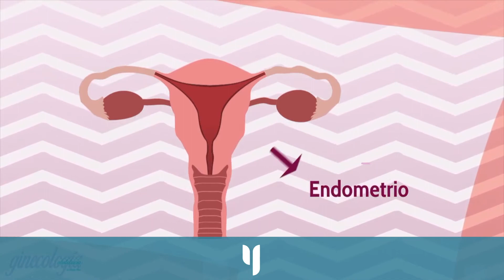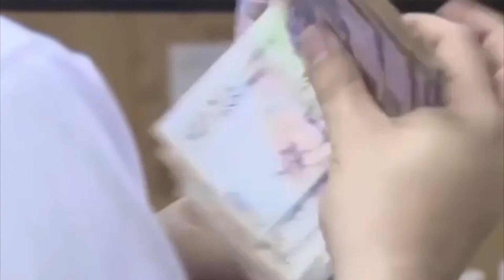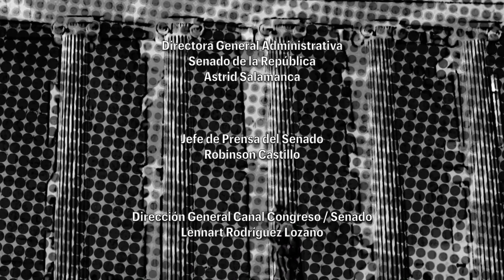¿El cólico menstrual es normal? 🏛 Congreso y Sociedad sobre la endometriosis e infertilidad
Esta semana en Congreso y Sociedad programa institucional de la Secretaría General del Senado de la República, hablaremos sobre la endometriosis y la infertilidad, ¿Cómo esta enfermedad afecta aproximadamente a 4 millones de mujeres en Colombia?,  ¿por qué erróneamente se le ha normalizado como un simple cólico menstrual? y los síntomas con los que se puede detectar, en la alteración de los ciclos menstruales de la mujer

Sábado 8:30 pm y Domingo 1:00pm en transmisión simultánea por el Canal Congreso (Canal Claro 124, Directv 139, Movistar 151) y en la página de YouTube de Congreso y Sociedad